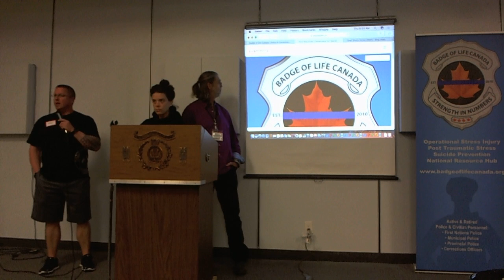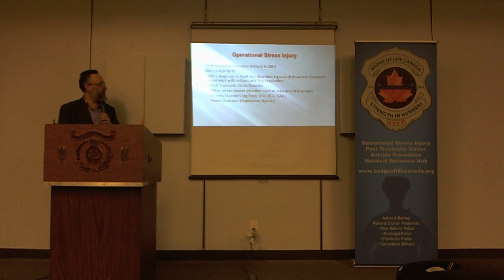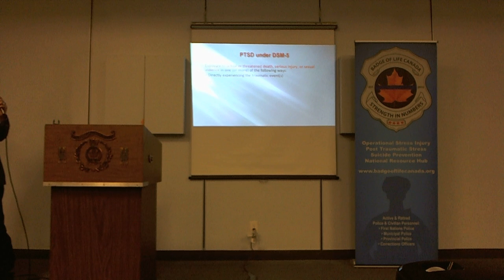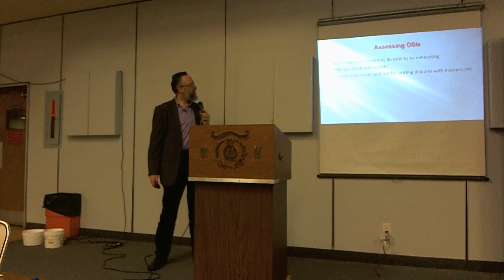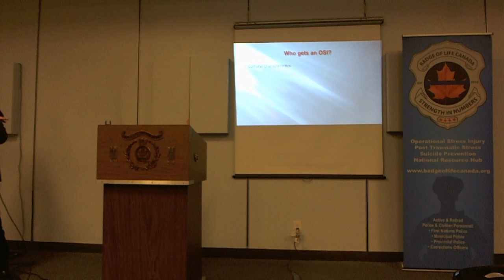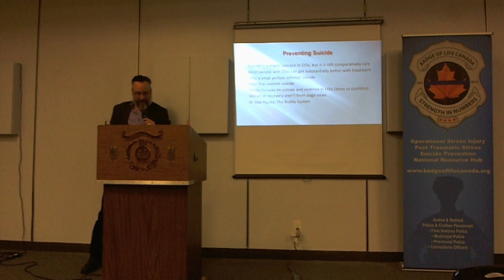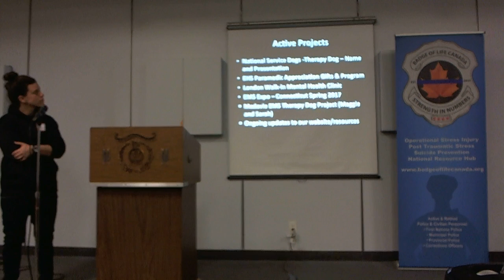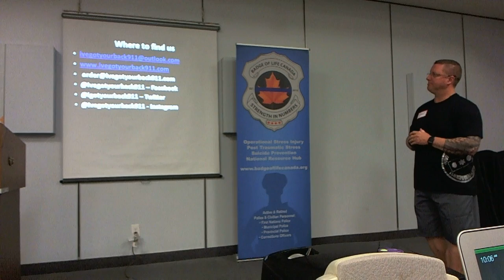Dr Jonathan Douglas "What Composes An Operational Stress Injury Diagnosis?"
1. Opening Remarks Badge of Life Canada First Responder Connections For Mental Health
Conference Welcome
• Masters of Ceremonies – Shaun Taylor, Paramedic - I'veGotYourBack911
Jill Foster, Paramedic – I’veGotYourBack911
Gary Rubie - Director, Badge of Life Canada
• Opening Welcome – Senator Ralph Wolf Thistle – Métis Nation of Ontario (MNO)
Great Lakes Métis Council (GLMC)
• Introduction to Badge of Life Canada – Who we are and what we do?

2. Dr. Jonathan Douglas
“What Composes an Operational Stress Injury Diagnosis?”
Overview: What components are necessary for a medical professional to make a diagnosis involving an operational stress injury, including post-traumatic stress, depression, and anxiety, along with suicide ideation.
Speaker: Dr. Jonathan Douglas, Past-President, Ontario Psychology Association

3. Topic 2: "I’veGotYourBack911"
Overview: Who we are and what we do?
Speakers: Shaun Taylor, Paramedic
Jill Foster, Paramedic